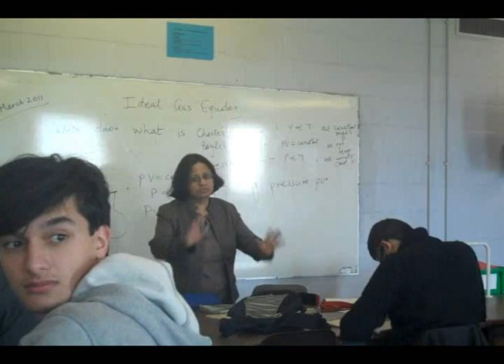Cranford Community College Class of 2011- 6th Form Leavers Video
Here it is, the Year 13 Class of 2011 Leavers Video. So much work has gone into filming and editing this and it just shows how beautiful our year group is. Good memories, good times =) enjoy!
(The video was premiered at the ROA Evening on 26th May, 2011 and is entitled 'Streisand Style')